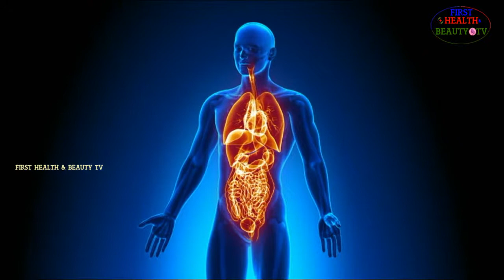బేబీ కార్న్ తరుచు తినడం వల్ల కలిగే లాభాలు || Health Benefits of Baby Corn || Baby Corn Uses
Watch బేబీ కార్న్ తరుచు తినడం వల్ల కలిగే లాభాలు  || Health Benefits of Baby Corn || Baby Corn Uses

For more interesting Face packs, Health TIps, Beuty Tips, Skin care , Hair Care and Ayurvedeva, Natural Home Remedies in Telugu.